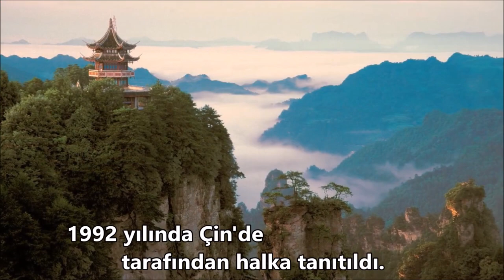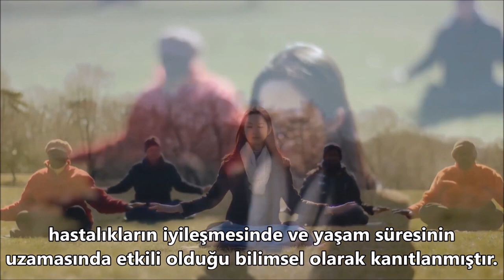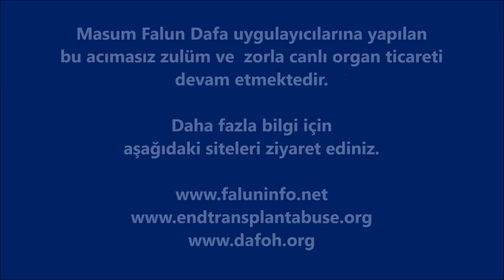Falun Dafa (Falun Gong) Nedir?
Çin'deki Zulüm
Canlı Organ Ticareti